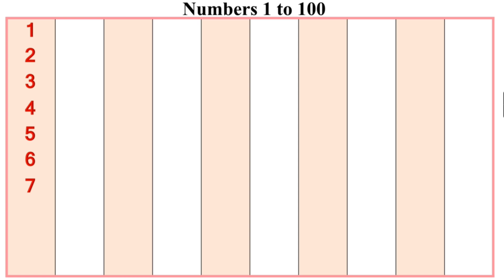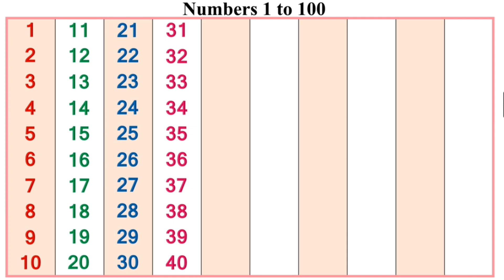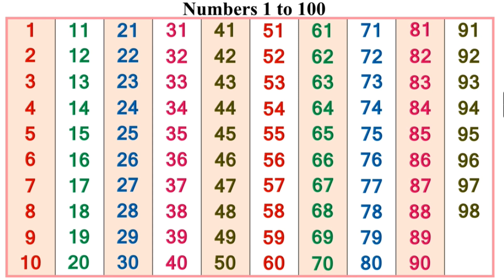Easy numbers learning for kids | learn numbers 1 to 100 | english ginti | kavya ki classes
kavya ki classes चैनल में  आप सबका स्वागत हैै  ।

इस चैनल पर  प्राथमिक स्तर ( Elementary Education ) के  बच्चों के लिए शैक्षिक वीडिओ नियमित रूप से अपलोड की जायेगी ।
              उम्मीद है कि आने वाली सभी वीडियो बच्चों के लिए रुचिकर व ज्ञानवर्धक साबित होंगी जिससे बच्चों को सीखने में मदद मिलेगी।

इस चैनल में प्रति सप्ताह सोमवार व गुरुवार को नई वीडियो अपलोड की जाती है ।